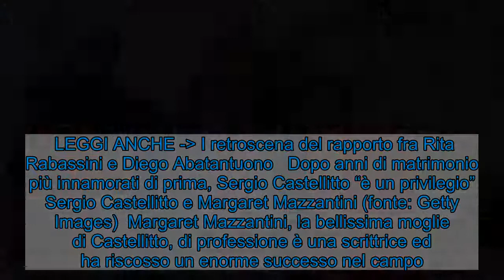Sergio Castellitto si provessa ancora innamoratissimo "è un privilegio"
Sergio Castellitto è sposato da molti anni con la nota scrittrice Margaret Mazzantini, ma sono ancora innamoratissimi: le dichiarazioni. Sergio Castellitto (fonte: Getty images)  Sergio Castellitto è uno degli attori più noti della scena italiana e questa sera sarà sul piccolo schermo in seconda serata su Cine 34 con il film drammatico “L’uomo delle stelle” in cui vestirà i panni di Joe Morelli.   L’attore è sposato ormai di diversi anni, dal lontano 1987, con la celebre scrittrice Margaret Mazzantini, ma i due sembrano oggi più innamorati che mai. Più volte lui ha fatto delle bellissime dichiarazioni sul rapporto con la moglie e la stima che nutre nei suoi confronti.  LEGGI ANCHE - I retroscena del rapporto fra Rita Rabassini e Diego Abatantuono   Dopo anni di matrimonio più innamorati di prima, Sergio Castellitto “è un privilegio” Sergio Castellitto e Margaret Mazzantini (fonte: Getty Images)  Margaret Mazzantini, la bellissima moglie di Castellitto, di professione è una scrittrice ed ha riscosso un enorme successo nel campo. In qualche occasione ha avuto anche la possibilità di sperimentare nel mondo della recitazione grazie a qualche collaborazione con il marito.    Ma le collaborazioni maggiori fra i due coniugi sono state quando lui ha deciso di trasformare in pellicola dei libri di lei.  LEGGI ANCHE - Ecco perché Jelena Ilic e Fabio de Luigi non si sono sposati  La scelta non è stata dettata solo dal sentimento, in quanto la stima dell’attore per la moglie è anche di tipo professionale.  Ha dichiarato di trovare i suoi libri delle bellissime storie che valeva la pena rappresentare anche sullo schermo e se qualcuno pensa che gli affari vadano separati dalla famiglia, nel loro caso si sbaglia di grosso. Castellitto, infatti, ha annunciato di essere stato molto onorato dalla possibilità di lavorare insieme a Margaret:  “Margaret è anche un grandissima scrittrice, che ha dato vita a storie e racconti formidabili, su cui ho avuto il privilegio di lavorare per fare dei film”.  Questo il trailer del film in onda questa sera